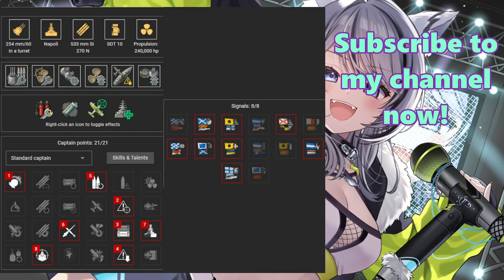{Replay | 12.9}Tier 10 CA RM Napoli by Bratty_Child(EU) - Carried the team with Luigi Sansonetti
Another great Napoli gameplay by [HAIFU]Bratty_Child on EU server. He got 168k damage, 1 solo cap, Confederate and Close Quarter Expert. He also killed 3 enemy ships and carried his team at 2.6k bxp. He was using Luigi Sansonetti the legendary commander for Italian ships so he got 8% longer main battery guns range once he killed 1 enemy ship and 15% faster main battery reload once he achieved Confederate. The first kill on enemy Lushun extended his ship's firing range from 16.3km to 17.6km.

Napoli is the first ship in the game that fires semi-armor piercing (SAP) shells from her secondary guns. She can be bought in the Armory for 252k Coal. Personally, I recommend getting her only if you have the discount coupon. Sansonetti is the most perfect commander for her because of his talents which are Far Reach, Rapid Fire and Concealed Reserves. He can be obtained by completing Resolute & Rapid collection. The container needed for the collection can be bought in the Armory with the cost of 6k Coal each.

If you want your replays to be featured, send them together with other relevant screenshots here!